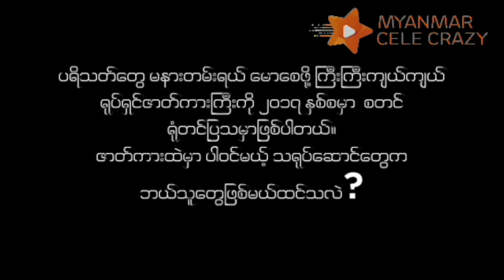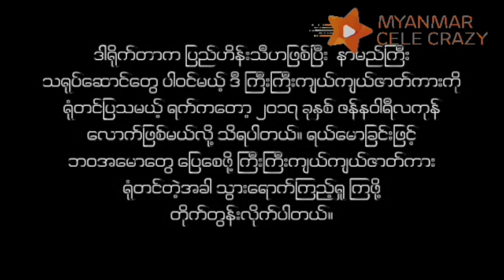ခြက္ထုိးခြက္လန္ ရီရေတာ့မယ့္ ၾကီးၾကီးက်ယ္က်ယ္ ရုပ္ရွင္ကားၾကီး ေရာက္လာပါျပီ (Myanmar Films 2017)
Source: ၾကီးၾကီးက်ယ္က်ယ္ Facebook Page